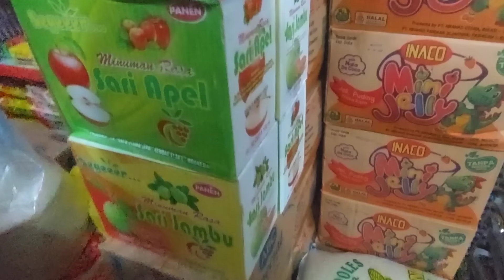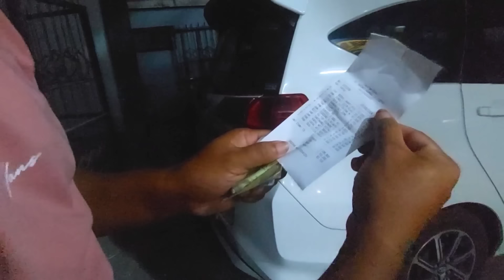alhamdulillah tahun ke 3 kami akan ke pedalaman Pacitan.ke satu keluarga tunanetra yg hidup merana